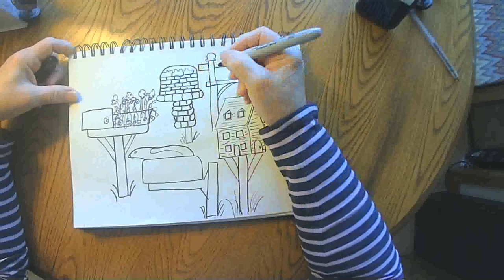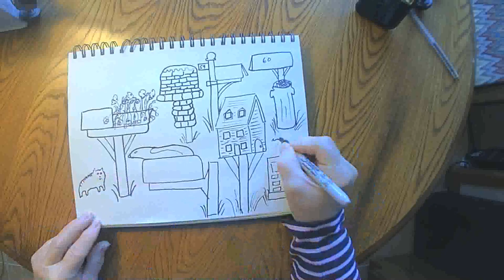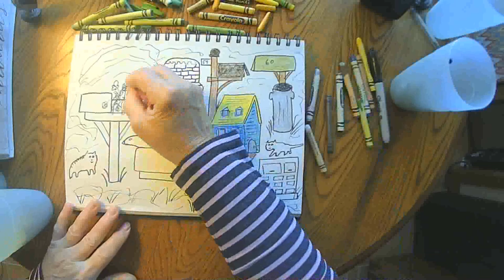Country Mailboxes October 25 2020 grammasfolkart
Daily marker and crayon drawing from a grandmother to her grandchildren.